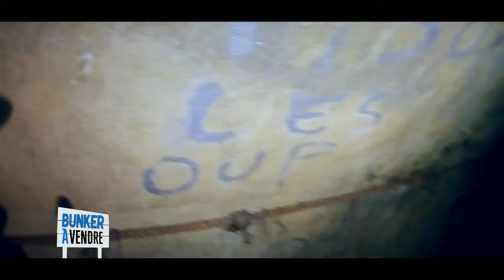Forêt du Neuhof, bunker et....une belle chute en gyroroue !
Petite balade sans prétention dans La réserve naturelle du massif forestier Strasbourg-Neuhof/Illkirch-Graffenstaden en gyroroue.

La forêt du Neuhof est l'une des deux forêts rhénanes — l'autre étant la forêt de la Robertsau — entourant la ville de Strasbourg en Alsace. Elle se situe au sud de la ville, en bordure du Rhin et du canal d'Alsace.

Forêt périurbaine, elle est située au sud du quartier strasbourgeois du Neuhof (duquel elle tire son nom) et à l'est de la commune d'Illkirch-Graffenstaden. Sa superficie est de 757 hectares et en monoroue, on chute !

Elle est gérée et entretenue par le service des espaces verts, des jardins familiaux et des forêts de Eurométropole de Strasbourg. Depuis 2012, elle est intégrée à la Réserve naturelle nationale du massif forestier de Strasbourg-Neuhof/Illkirch-Graffenstaden. Et en gyroroue on arpente bien ce secteur.

Elle est traversée par plusieurs sentiers balisés, des itinéraires pour les cavaliers et comporte également un parcours de santé (dont les équipements sont à l'abandon depuis plusieurs années dans le cadre d'une "réflexion" sur "l'évolution" du parcours). Elle est aussi traversée par une ancienne voie ferrée qui relie le moulin de la Ganzau aux installations du Port autonome de Strasbourg.

Au sud de la forêt se trouvent le fort Hoche et l'ouvrage Uhrich-Hoche qui faisaient partie de la ceinture de fortifications édifiée lors de l'annexion de l'Alsace-Lorraine.